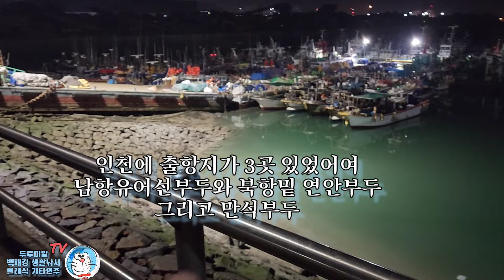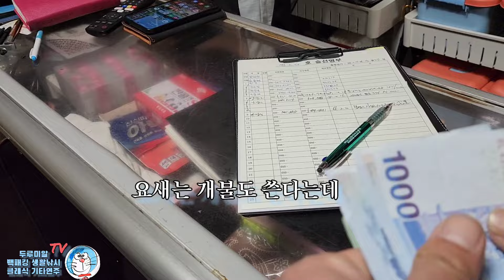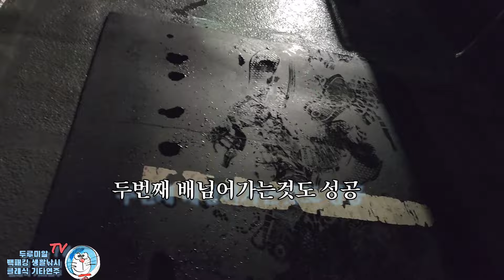인천남항 썬스타호 먼바다 우럭외수질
인천 남항 썬스타호 먼바다 우럭외수질